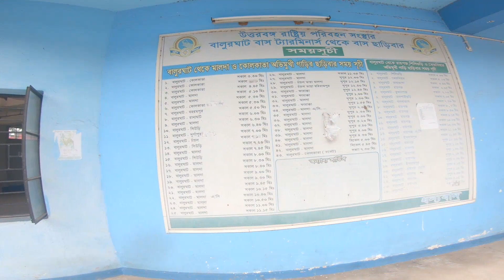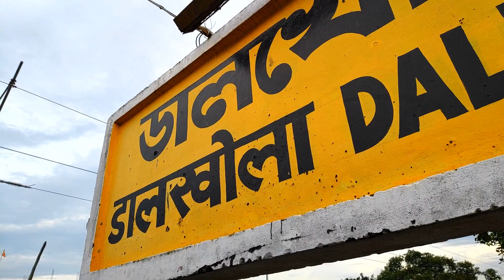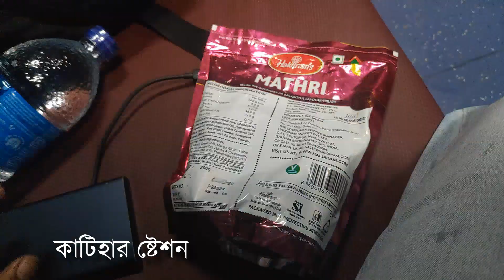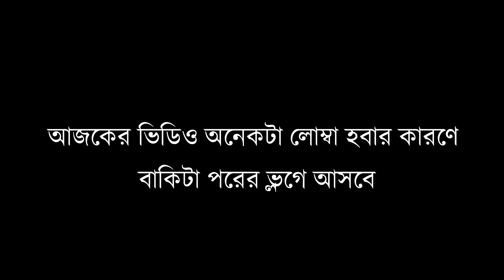COVID SPECIAL TRAIN করে PATNA গেলাম | banglavlog | কেমন ছিল স্পেশাল ট্রেন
ট্রেন পরিষেবা এখনো শুরু হয়নি কিন্তু একটা দরকারী কাজে আমাকে Patna যেতে হয়

COVID SPECIAL TRAIN kore Patna যাই

সেই নিয়ে আজকের স্পেশাল ভিডিও